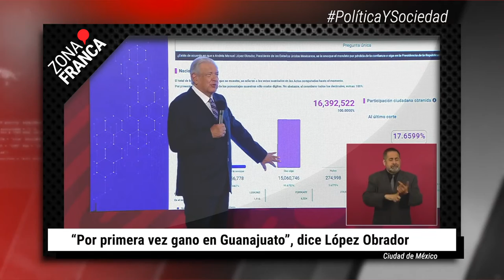Guanajuato sería el tercer estado con menor asistencia en consulta de Revocación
- De acuerdo a los resultados de los cómputos del Instituto Nacional Electoral; Guanajuato sería el tercer estado de la República con menor asistencia en la consulta de Revocación del Mandato, con un porcentaje del 9.48 por ciento de participación.
- Luego que este domingo se llevara a cabo la consulta para la revocación de mandato del presidente de la República, Andrés Manuel López Obrador, la llegada de dosis de refuerzo para jóvenes se retrasó, lo que provocó que en lugar de iniciar a las 8 de la mañana, arrancaran alrededor de las 12 del día.
- El presidente de la República Mexicana, Andrés Manuel López Obrador, agradeció que poco más de 431 mil ciudadanos salieron a darle un voto de confianza en la pasada consulta popular, dijo que es la primera vez que triunfa en la entidad.